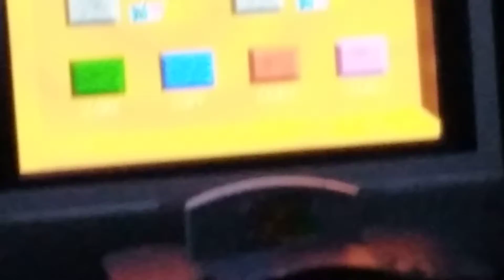I got an N64 for Christmas